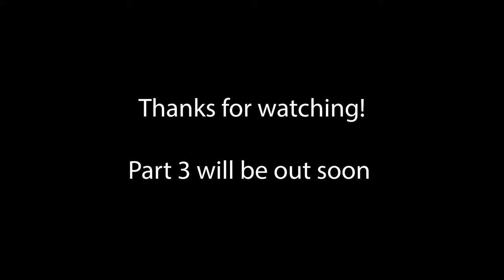Light Rock Fishing Portugal! (The Algarve)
Light rock multi-species fishing a jetty in Quartiera, Portugal! I managed to convince my parents to drive me to there from Albufeira, where access to good fishing spots is difficult. At the new spot, beautiful crystal blue water let me know I was in for a treat! I started off fishing various lures, but didn’t get many bites. I switched over to a dropper loop rig with squid and ran into some cool species! Enjoy! (This is part 2 of my Portugal series).
Filming Gear:
What I filmed with - GoPro Hero 9 Black
Editing Software – Premiere Pro CC 2022
Cheap GoPro Chest Mount
Super Cheap GoPro Head mount
My Favorite Fishing Setups of ALL TIME:
Affordable Baitcasting Reel
Affordable Bass Fishing Combo
CHEAP but AWESOME Trout Fishing Rod
The BEST Trout Fishing Reel
Channel art - The fish art is NOT mine, nor do I claim copyright. I will be updating this soon with the artists' credit.